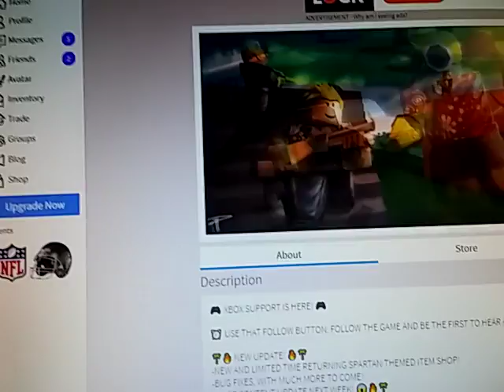Channel update again